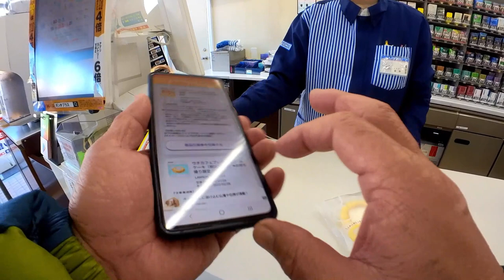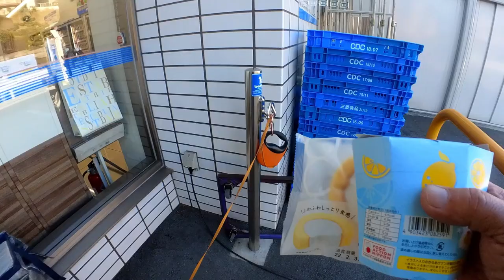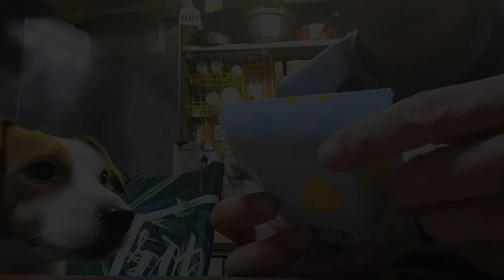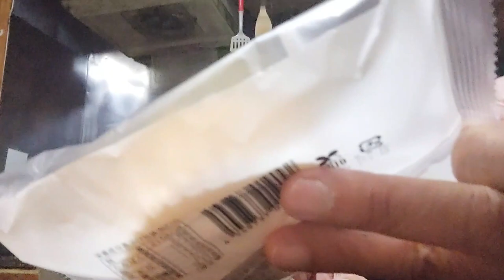【ポイ活】トリマのポイント交換をしにローソンへ行ってきたの巻 Jack Russell Terrier 🐶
みなさん~~~　犬散歩の時、ポイ活してますかぁーーー
毎日、歩くだけでポイントが貯まり、商品などに交換してもらえるアプリ
今回は「トリマ」をご紹介です。😁

トリマは歩くだけで、ポイントが貯まり、
　ローソンにていろいろな商品に替えてもらえます。
今回はプレミアムロールケーキとからあげクンに替えてみました。
夏ならハーゲンダッツとかもいいよなぁー
他にも交換できる商品もいっぱいありますよ。

ちなみに私はCokeONやあるくとゃMilesなど、歩く系のポイ活主流で入れてますが、
楽天やソネットなどのポイ活もしてます。
結構、小銭を貯める感覚でどこでもいつでもできるのは魅力ですね。
みなさんもいかがですか~~~ーポイ活。。。

サブチャンでピクシーの走る犬小屋、キャンピングカーのチャンネルもアップしています。
車のカスタノイズ、犬旅、車中泊などの様子もアップしているので、合わせてご覧頂ければ幸いです。
「PIXY campervan ぴくキャン△」

◇PIXY　ピクシー「通称ピクちゃん」
　犬種/ジャックラッセルテリア　♂
　生誕/2018/11 birth シェリーエフ出身